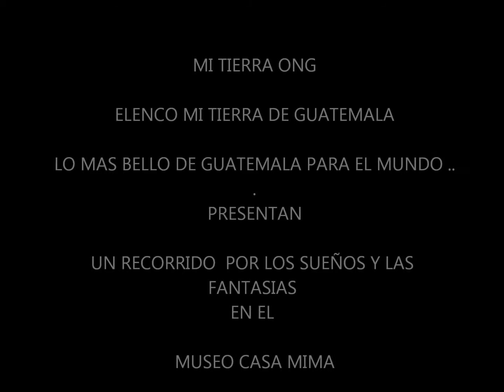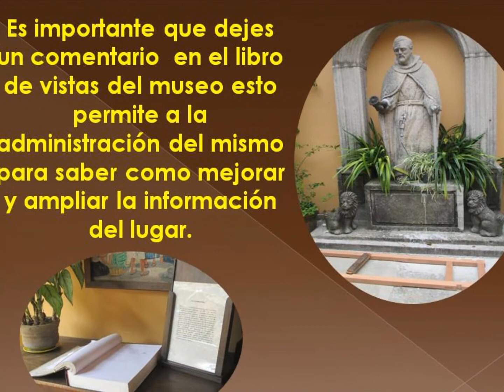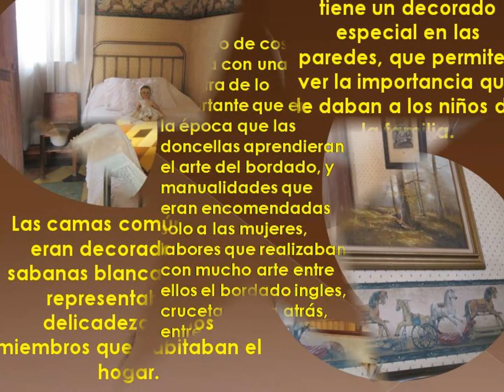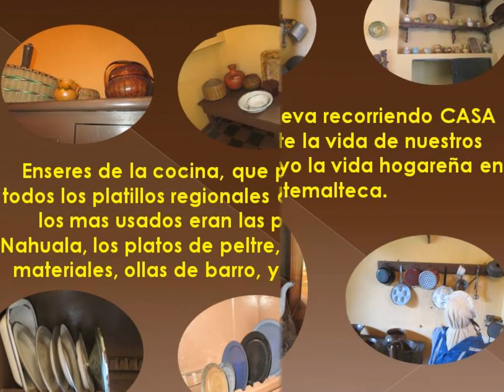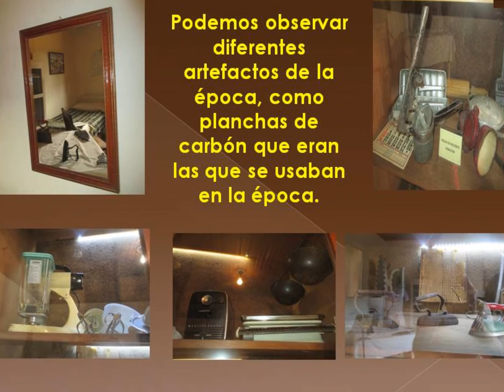MUSEO CASA MIMA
Este museo es un sueño que lleva a una historia de nuestras costumbres de finales de los años de 1870  donde quedaras deslumbrado con una belleza de colecciones y muebles de la epoca, asi como un bello lugar donde te acoges a recorrer el tiempo.